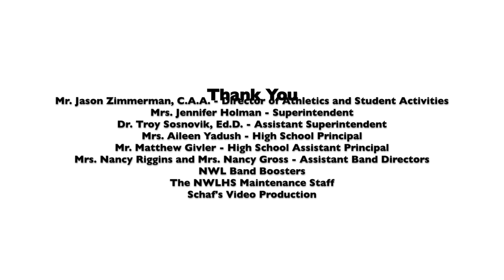High School Spring Band & Choral Concert 2021